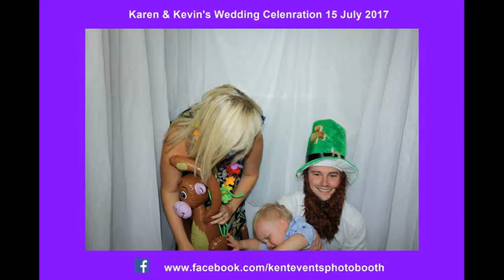KAREN & KEVIN'S 15TH JULY 2017 WEDDING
Lovely wedding great party
with a Great Dj what fun.